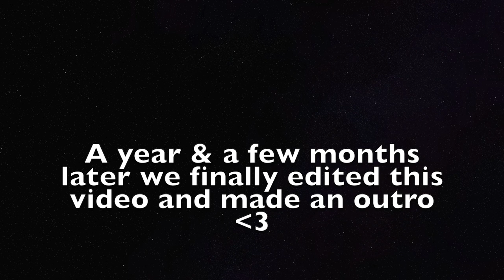MY WHOLE LIFE IS ABOUT TO CHANGE...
**old footage** still GOOD footage! haha xoxo
Outro made by @studiocreativiti on IG
Our Couple's IG: @cupids.c3